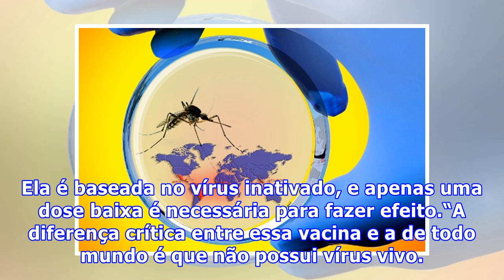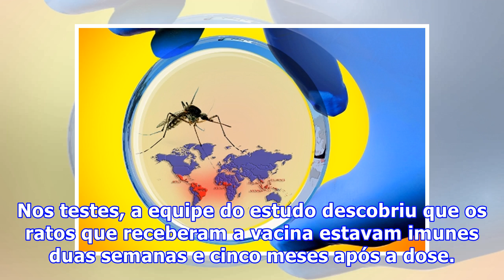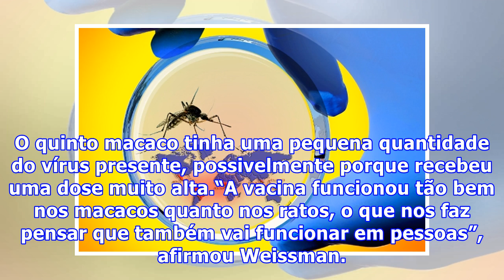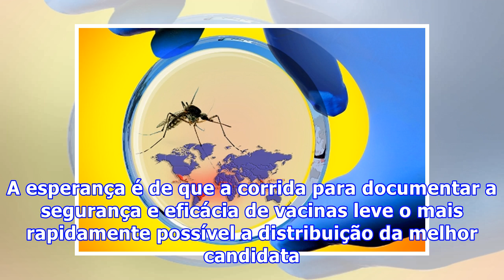Nova vacina contra o Zika se mostra eficiente em testes com ratos e macacos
Nova vacina contra o Zika se mostra eficiente em testes com ratos e macacosUma nova vacina contra o vírus Zika foi testada com sucesso em ratos e macacos, oferecendo imunidade aos animais. Ela é baseada no vírus inativado, e apenas uma dose baixa é necessária para fazer efeito.“A diferença crítica entre essa vacina e a de todo mundo é que não possui vírus vivo. Isso a torna muito mais segura e fácil de produzir”, disse Drew Weissman, da Universidade da Pensilvânia, nos EUA, um membro da equipe q...